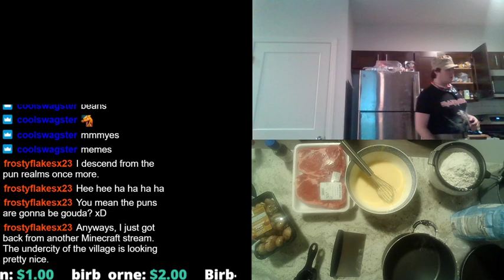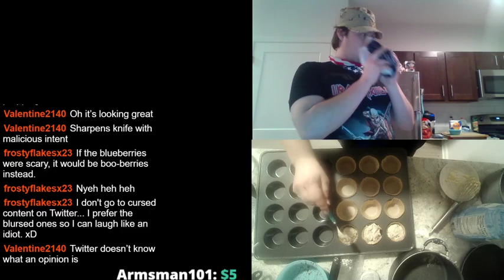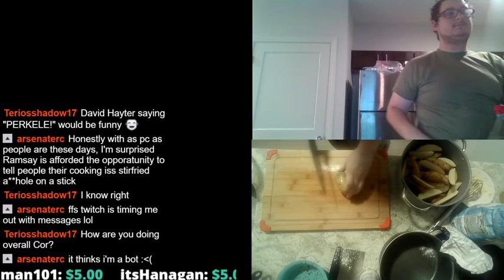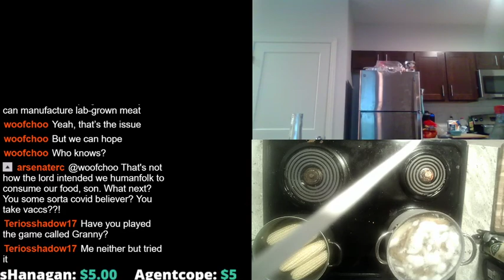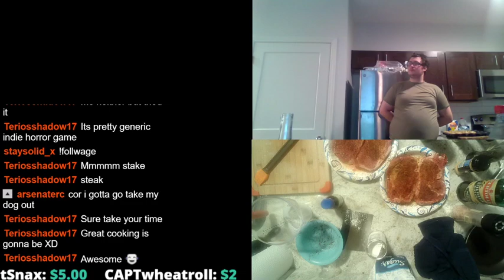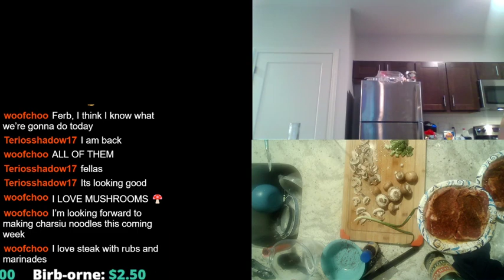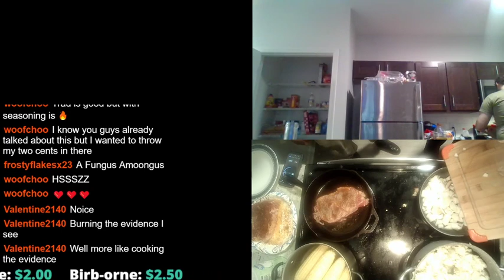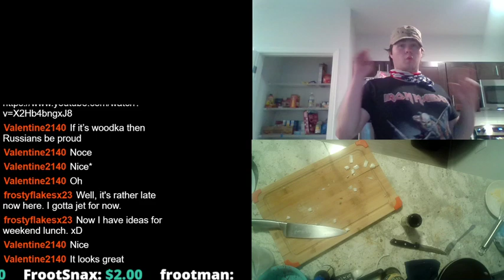Cooking with Cor 5: Steak, Corn on the Cob, Mashed Potatoes, and Blueberry Muffins.